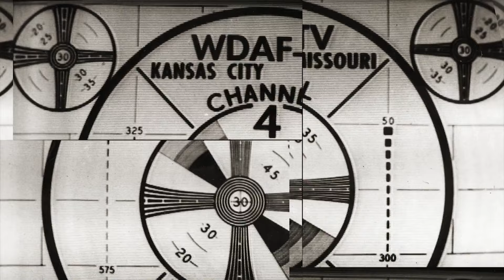Jeopardy! host Ken Jennings WDAF-TV 75th Anniversary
Jeopardy! host Ken Jennings sends well wishes on WDAF-TV's 75th Anniversary.